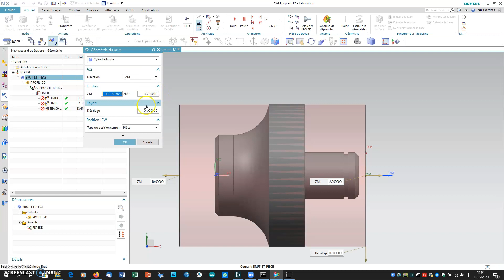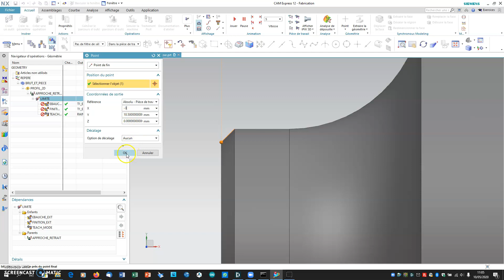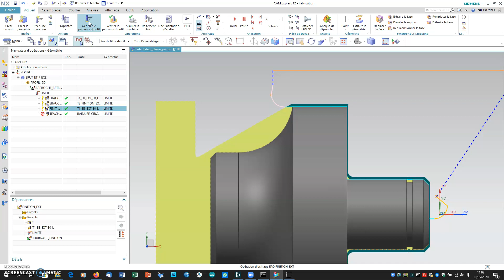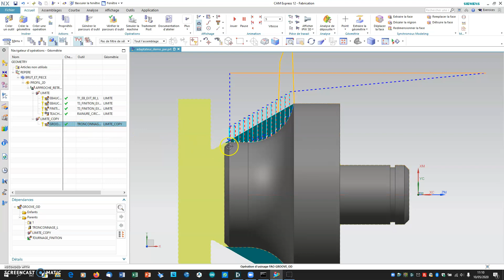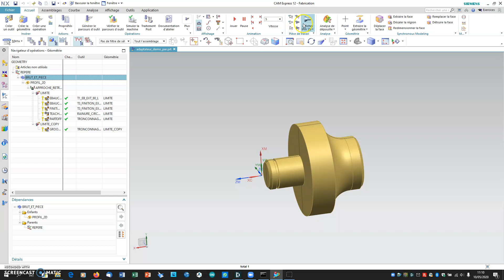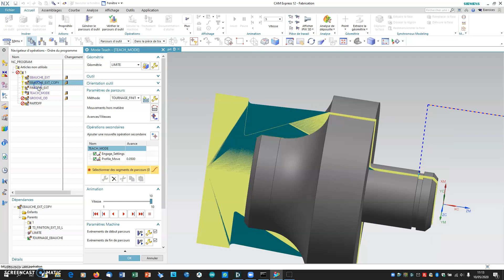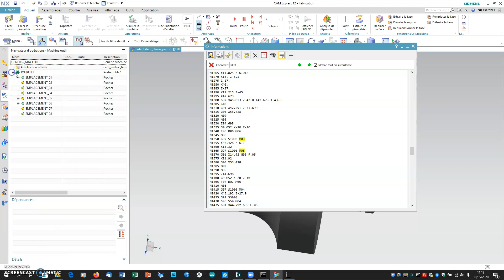Tournage avec NX CAM EXPRESS 12 - Atelier FIMI de l'INSA DE Lyon : une pièce en 1 seule phase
Réaliser 1 pièce en 1 phase (usinage avant + arriere)
Modification du brut et des limites d'usinage

Opération de défonçage + tronçonnage
Attention au sens de rotation de la pièce en fonction des outils